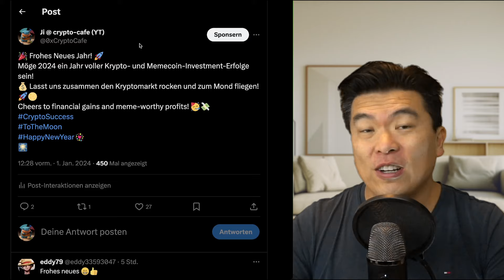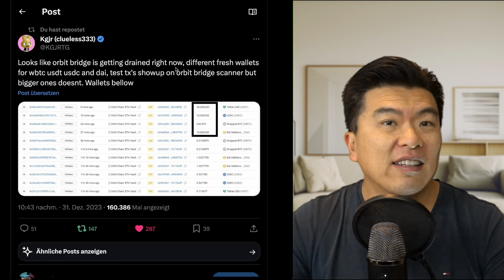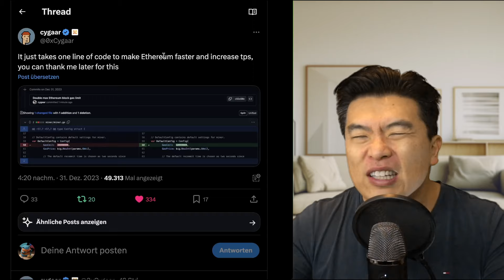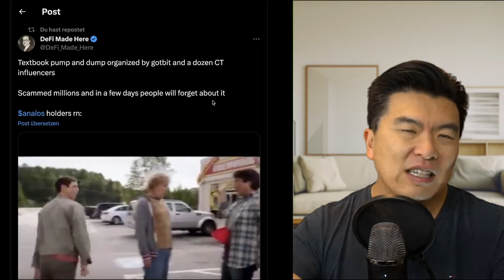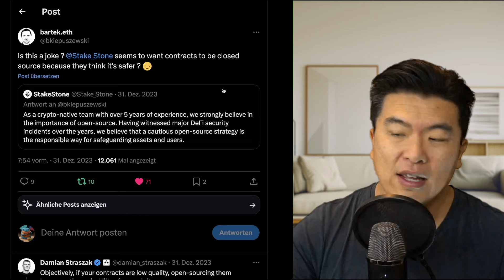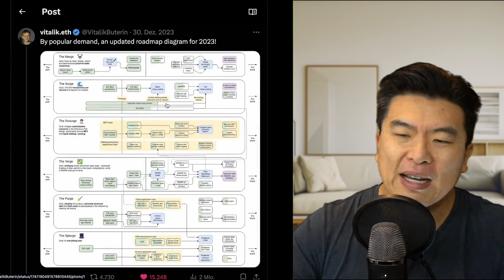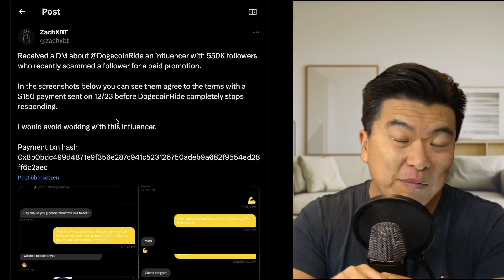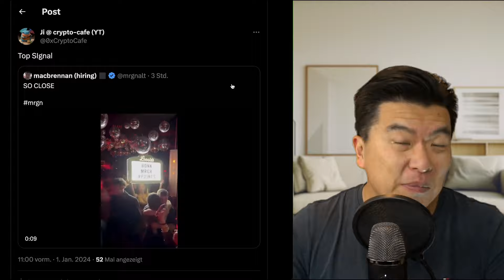Erster Hack 2024 : 80 Mio., Synthetix exploit, ETH Roadmap, Scams und Drainer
Krypto News am 1.1.2024: Es geht richtig los mit 80 Mio. Bridge Hack, Synthetix exploit, ETH Roadmap update und MEMEs

0:00 Einleitung
0:05 Frohes Neues 2024
0:20 Orbit Bridge Hack 80 Mio.
1:41 Synthetix TRB Exploit
5:02 Ethereum schneller
7:11 NFT Machine Scam
8:27 Solana Meme Absturz
9:04 Manta STONE Vorsicht
11:11 Ethereum Roadmap Update
14:23 Unlocks im Januar
14:47 150 Dollar Scam
15:58 Wallet Drainer Solana
17:01 Rendite & Risiko
18:14 Gewinne mitnehmen

Orbit Bridge 80 Mio. Hack